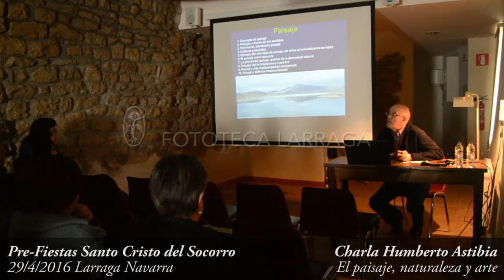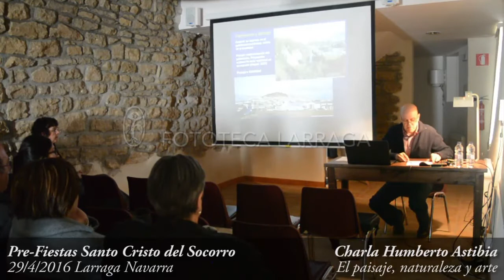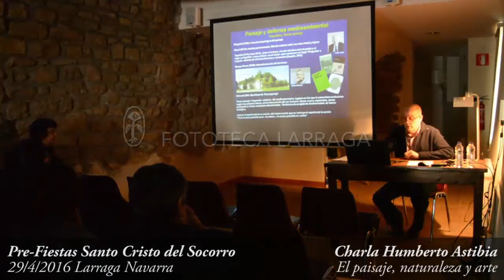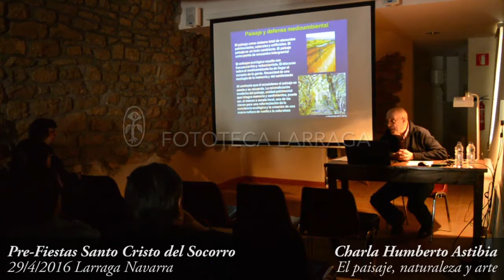Pre-Fiestas Santo Cristo del Socorro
Pre-Fiestas Santo Cristo del Socorro Larraga Navarra con Charla de Humberto Astibia, ronda de Trikitixas y conciertos de Rock (Galtzagorriak y Manifa)